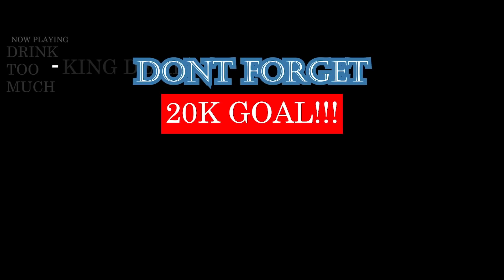Miyagi Angel Official Audio | RUSSIAN RAP REACTION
SUCH  A BEAUTIFUL SONG, STILL WAITING FOR THE DAY MIYAGI WILL DISAPPOINT. SHEESH! DOPE ASF! GADDAMN! | Add me on Snapchat for more lit crazy clips! @Demmydee

IMPORTANT LINKS:

Previous Video- REACTION TO ZOLA vs KOBA LaD Freestyle Couvre Feu sur OKLM Radio | FRENCH RAP REACTION:

WARNING!